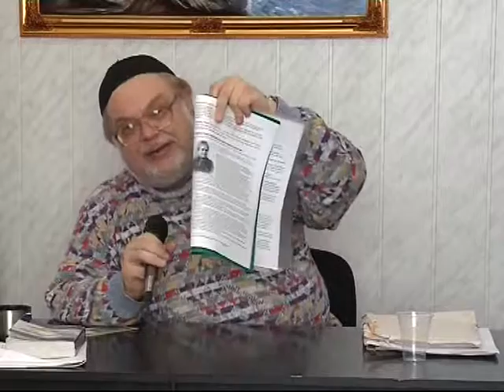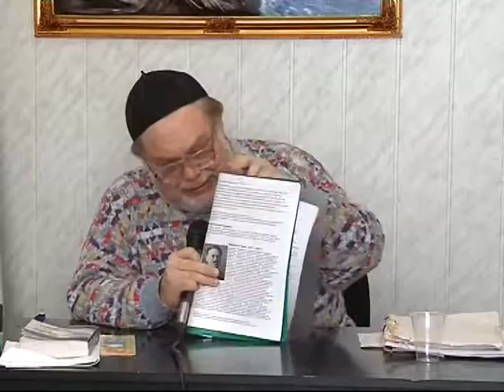МЕБИ Валерий Дема "Лжемессии" Урок 7